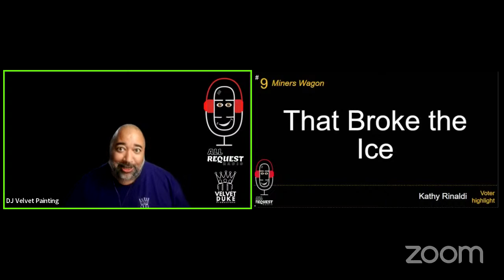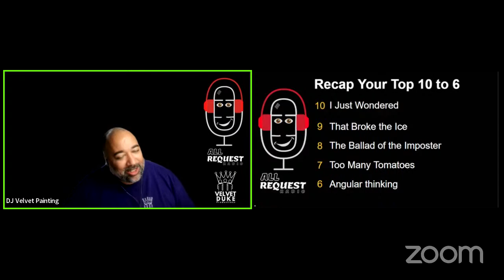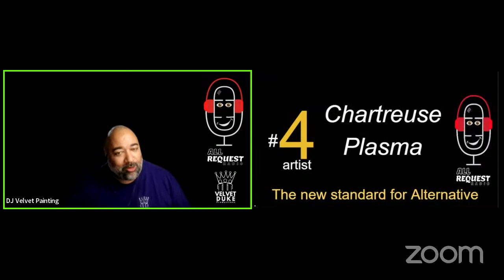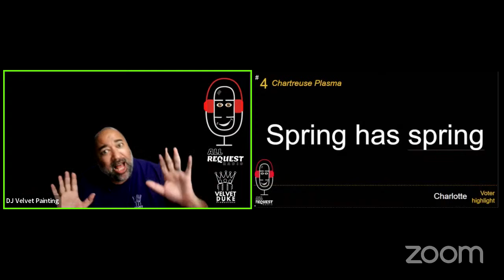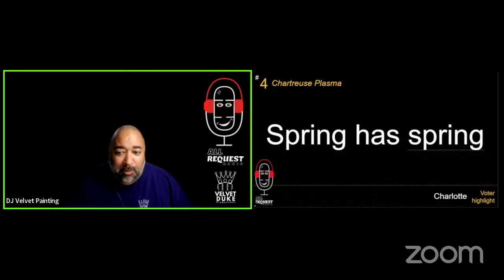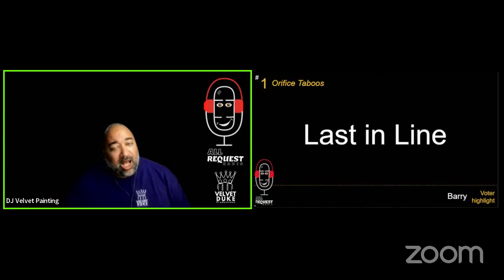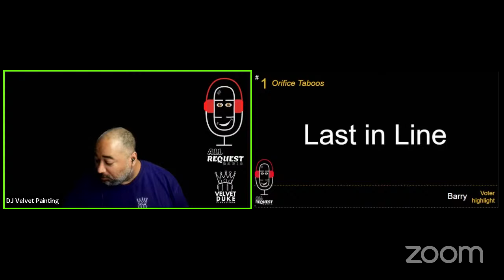Highwire Improv Tuesday Night Shows!